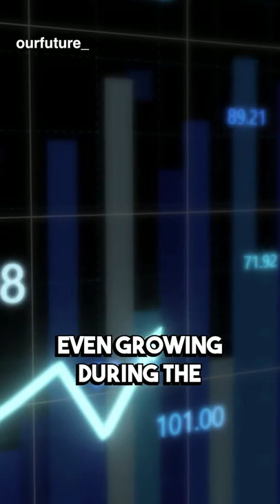African City Luanda Was Once Worth More Than Singapore and Hong Kong